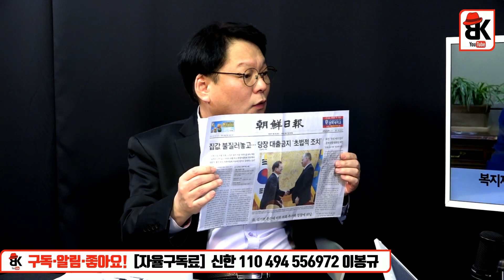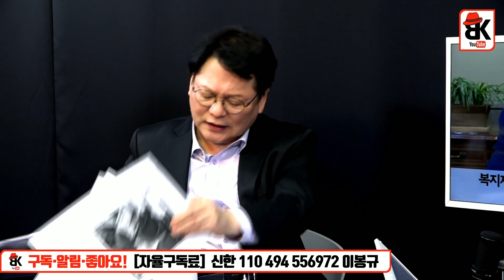자기 할 일 정세균에게 전가 [민영삼의 열라열나]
출연 : 민영삼